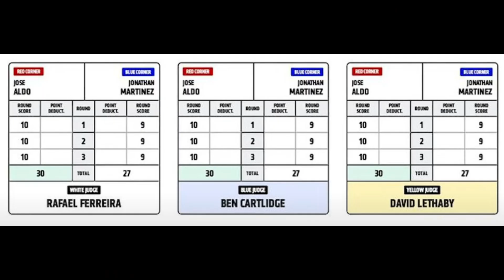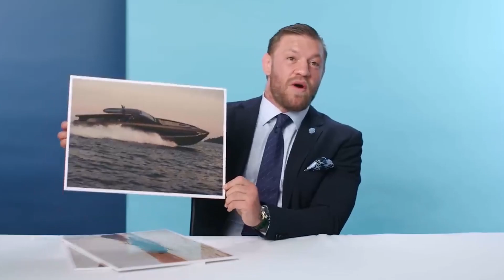What's Next For José Aldo?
The UFC fight Jose Aldo vs. Jonathan Martinez just took place at UFC 301 in Rio. What is the next move for José Aldo? UFC? Sean O'Malley? Boxing? Other MMA Organizations like PFL or BKFC? Jose Aldo has many options at hand!

José Aldo da Silva Oliveira Júnior, known as José Aldo, is a Brazilian professional mixed martial artist and professional boxer who currently competes in the Bantamweight division of Ultimate Fighting Championship (UFC) after previously competing at Featherweight, and was the fourth and final WEC Featherweight Champion. He became the first UFC Featherweight Champion following the UFC/WEC merger. Aldo is often regarded as one of the greatest mixed martial artists of all-time, and is considered to be the greatest featherweight of all time after defending his UFC title seven times and his WEC title twice.